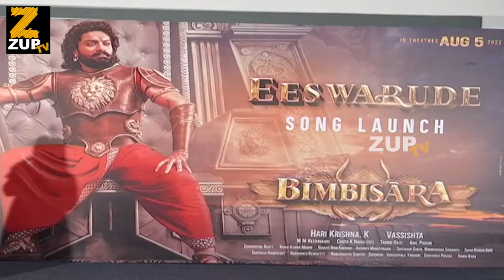Bimbisara Movie Eeswarude Song Launch Video | ZUP TV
Watch Bimbisara Movie Eeswarude Song Launch Video | ZUP TV